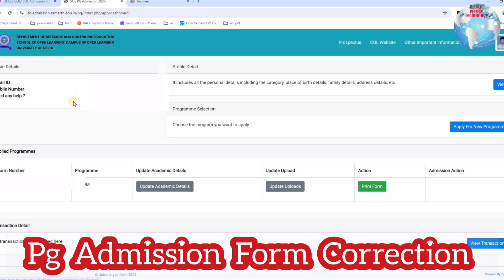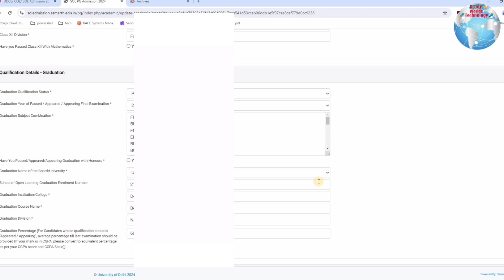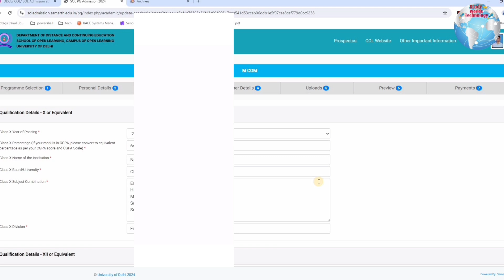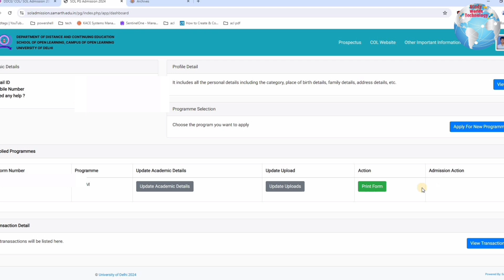SOL PG Admission Form Correction/Editing Process 2024 | Sol pg admission form marks update